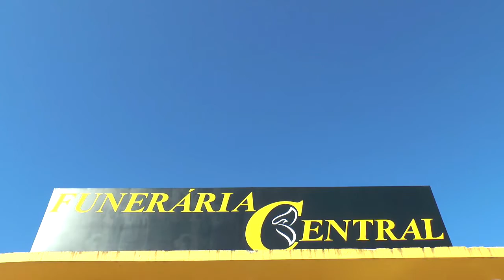CONFIRA A AGENDA DESSE FINAL DE SEMANA EM TAPES.